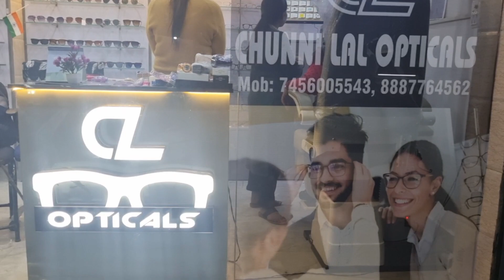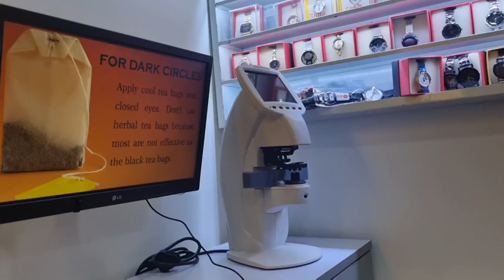All types of specs 👓 ,goggles, lens economic rates freeeyetest CHUNNILAL OPTICALS Gharaundaruchi